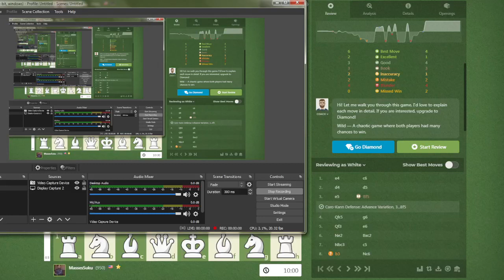Chess. Caro-Kann: Advance Variation